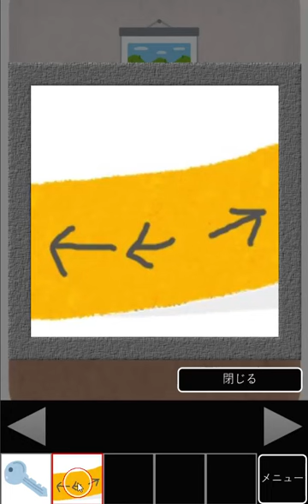[Dasshutsu Games] Easy Escape 1 Walkthrough